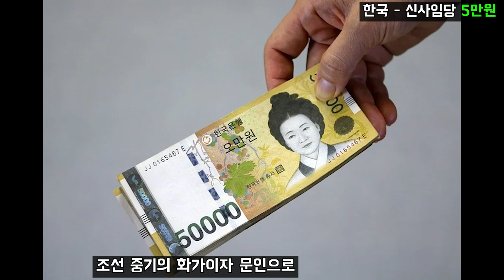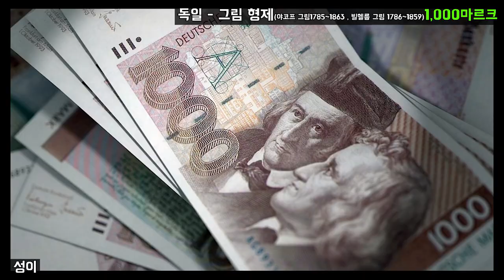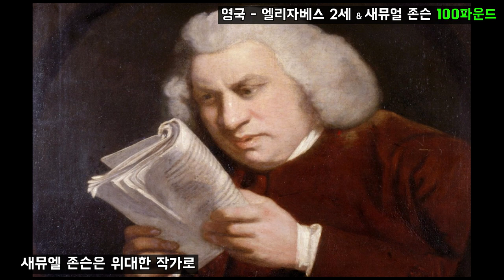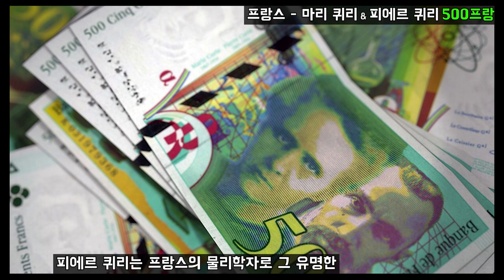전 세계 나라별 화폐 최고액 인물들 _ 세계 여러 나라 화폐 , 나라별 화폐 최고액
나라별 최고화폐에 어떤 인물들이 있을까?!